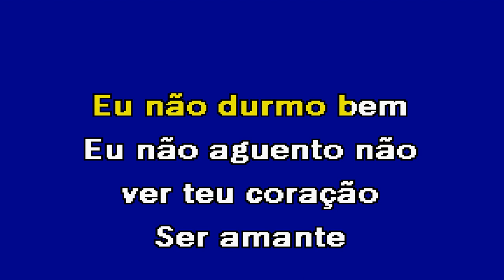CASO DE ESTIMAÇÃO Rui Bandeira Karaoke